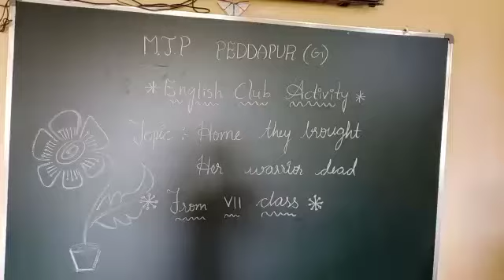Home They Brought Her Warrior Dead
VII Class students performing on the poem Home they brought her warrior dead